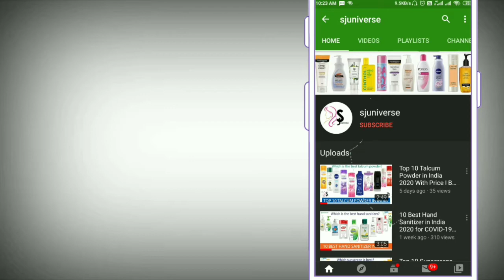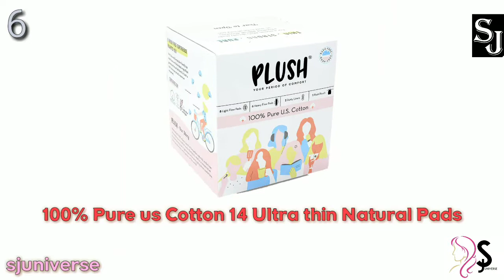10 Best Sanitary Pads in India | Best Sanitary Pads 2020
today Great deal***
the product list are as follows...
1.Whisper Ultra Clean Sanitary Pads for Women, XL+ 44 Napkins
2.Sofy Antibacteria Extra Long Pads
54 pads***
3.Stayfree Secure Extra Large Cottony Soft Cover Sanitary Pads For Women With Wings
40 pads***
4.Admiria Comfort Sanitary Pad/Napkins - Regular
40 pads***
5.VWash Wow UltraThin Sanitary Napkins - Extra Large
30 pads***
6.Plush 100% Pure US Cotton
14 pads***
7.Nua Sanitary Pads - (XL+L+R)
12 pads***
8.COMFY SNUG FIT SANITARY PAD
6 pads***
9.Pee Safe Organic Cotton, Biodegradable Sanitary Pads (Overnight)
10 pads***
10.Dilency Sales Jumbo Womens/Girls Sanitary Pads (Napkins) XXL
40 pads***